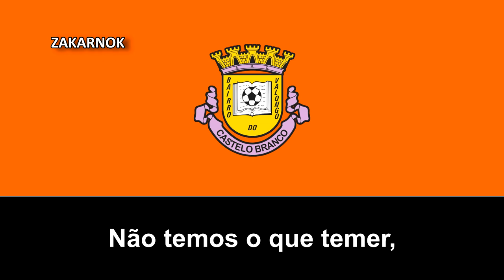Himno del ARC Bairro do Valongo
Página oficial del club:
La Associação Recreativa Cultural Bairro do Valongo es un club de fútbol portugués de la ciudad de Castelo Branco y el club fue fundado en 1987.